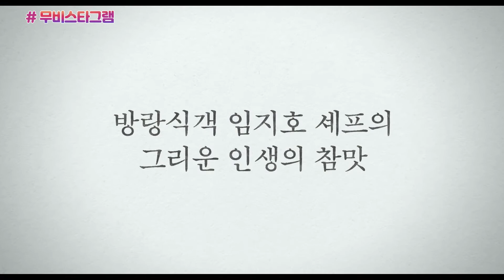밥정 무비스타그램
밥정의 이야기가 궁금하신 분들은
지금 바로 스카이라이프 리모콘 OK 버튼을 눌러 밥정을 시청해보세요!